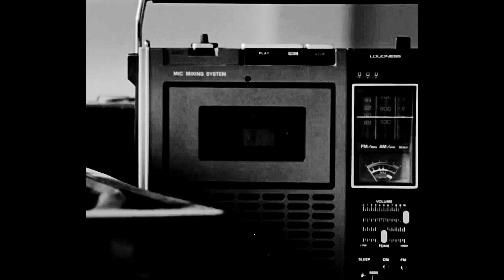Поколения / Часть Хаски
Парт Хаски из трека 25/17 - Поколения.